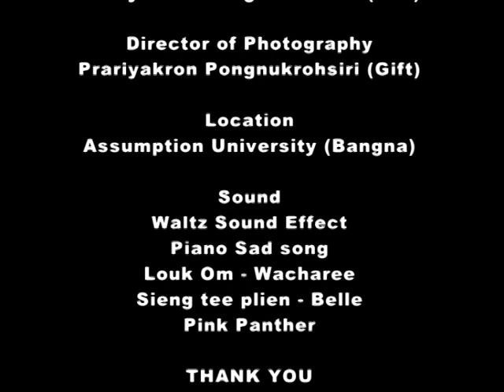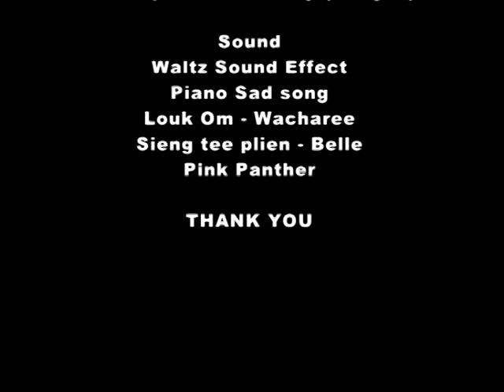Dream To Dream (Short Movie) - Assumption University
This Is my first movie in ABAC... It just a beginning of my life in ABAC ^^

This Story is about. You GUys have to watch by yourselves.